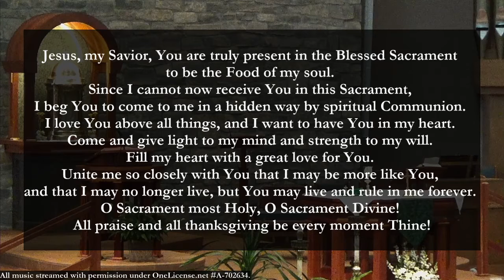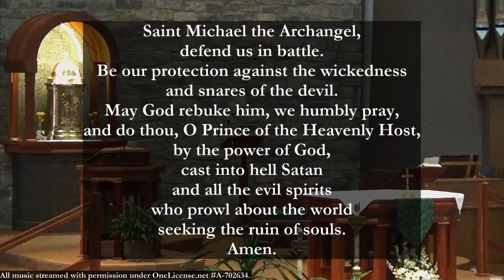Holy Mass - For the Preservation of Peace & Justice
Friday of the Twenty-third Week in Ordinary Time
September 11, 2020
9:00 AM